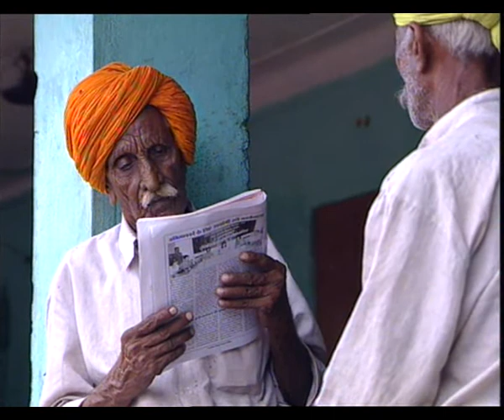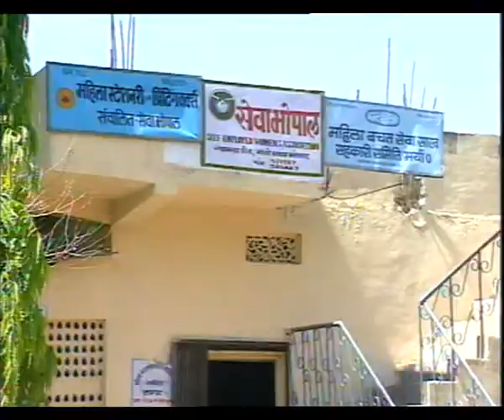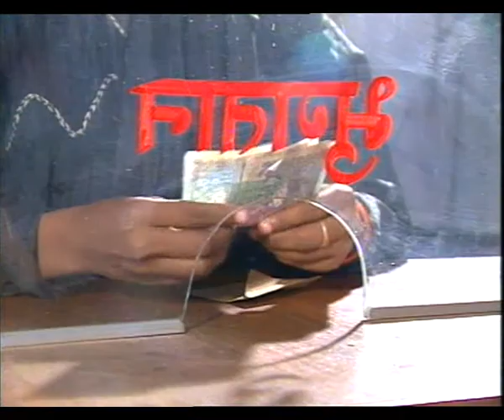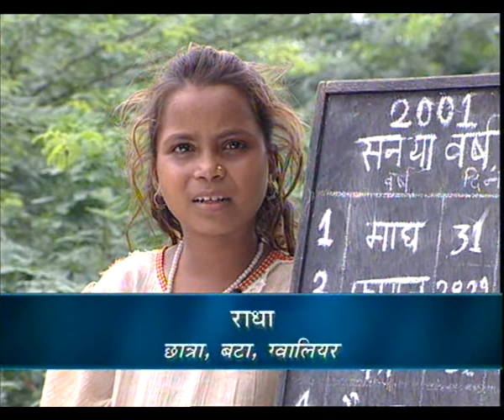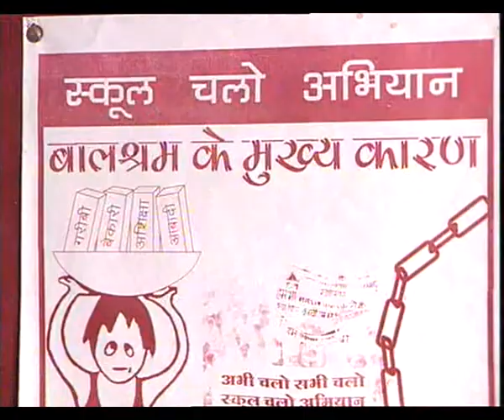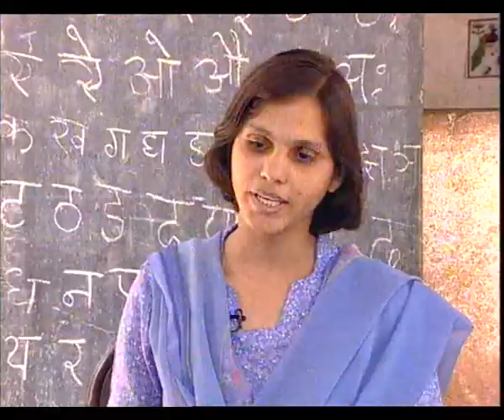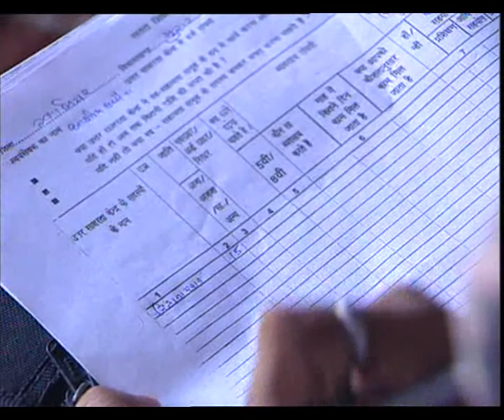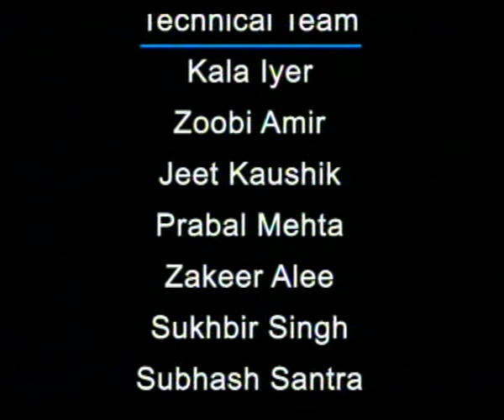PARIKRAMA EP 5